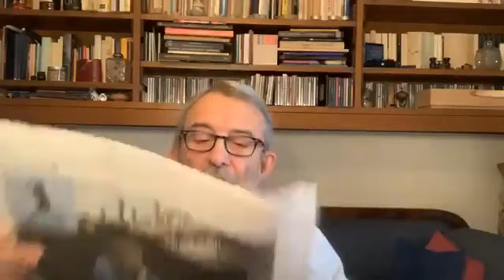IVlive - Rassegna stampa con Roberto Giachetti (01.12.20)